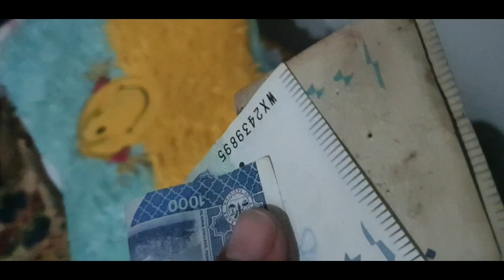Motor Cycle Ko Krwaya Kia 😲 | Bacha Party Paisa Loot Lai 😱 |M Mudassir